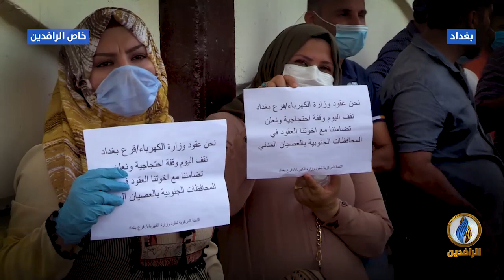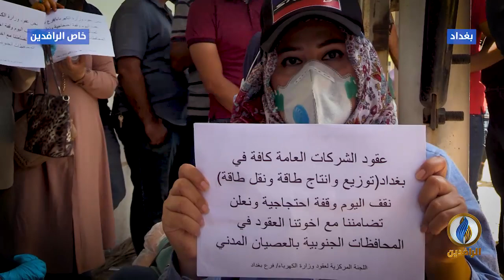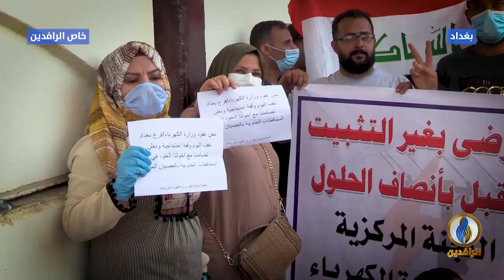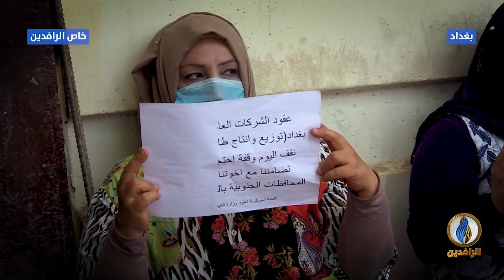مع_الناس | مظاهرات أصحاب العقود المؤقتة في وزارة الكهرباء